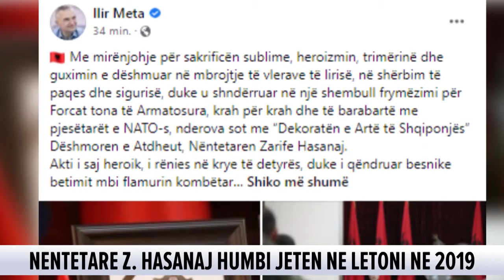“Dekoratë e artë e Shqiponjës” për dëshmoren